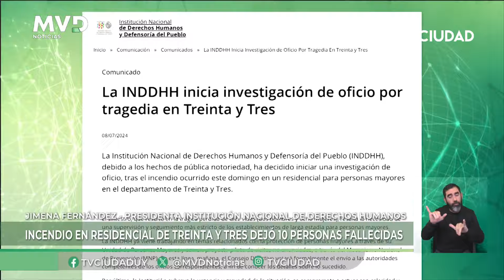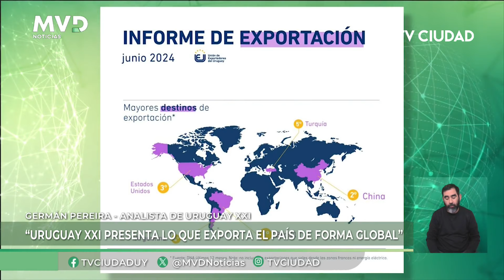MVD Noticias - Primera Edición 09/07/2024